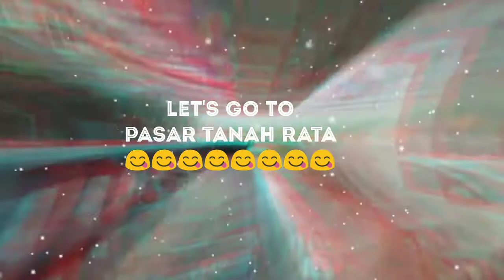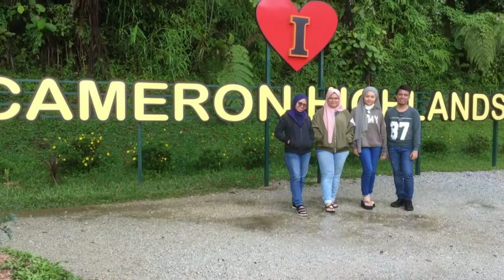FRIENDSHIP SHORTVACAY TYRA ADAM PART 4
Going to MARKET TANAH RATA

Buy Souvenir for family
STRAWBERRY 😋😋😋😋😋